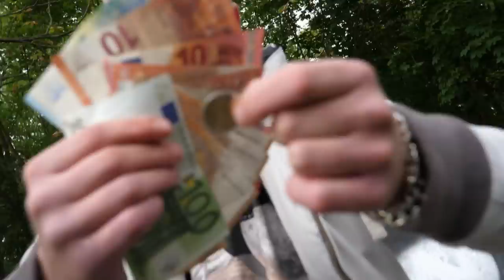Zwei ungleiche Freunde | Armes Deutschland | RTLZWEI Dokus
Steven und Gino sind Freunde, haben aber unterschiedliche Ansichten zum Thema Arbeit: Gino arbeitet für Mindestlohn, während Steven Hartz IV bezieht.